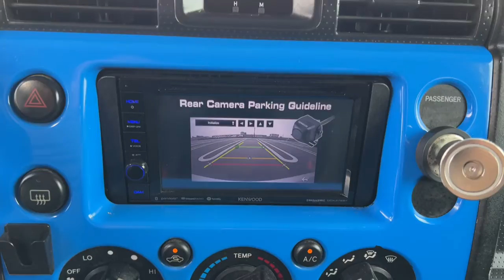2008 Toyota FJ Cruiser Miami Shores, Aventura, Miami Beach, Miami Lakes, Miami, FL P2944A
Voodoo Blue Used 2008 Toyota FJ Cruiser available in Miami Shores, Florida at Tropical Chevrolet. Servicing the Aventura, Miami Beach, Miami Lakes, Miami, FL area.

#{MAKE}
#{MODEL}
2008 Toyota FJ Cruiser Base - Stock#: P2944A - VIN#: JTEBU11F18K001952

Tropical Chevrolet
8880 Biscayne Blvd

2008 Toyota FJ Cruiser Base TROPICAL CHEVROLET SUPERCENTER. , ONE OF A KIND, GET IT NOW OR NEVER, OFF ROAD READY, 6 Speakers, ABS brakes, Air Conditioning, AM/FM radio, Brake assist, Power steering, Power windows, Rear window defroster.brAwards:br * 2008 KBB.com Brand Image AwardsbrbrReviews:br * Whether youre drawn to it as a comfortable and versatile daily driver, a weekend off-roader or just an expressive way to get from Point A to Point B, youre sure to appreciate how well the 2008 Toyota FJ Cruiser does it all. Source: KBB.com